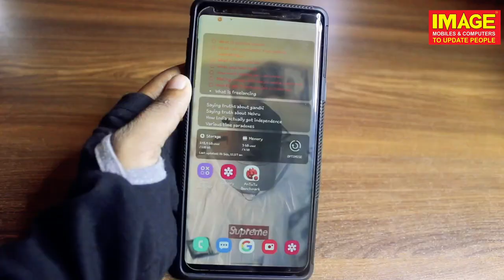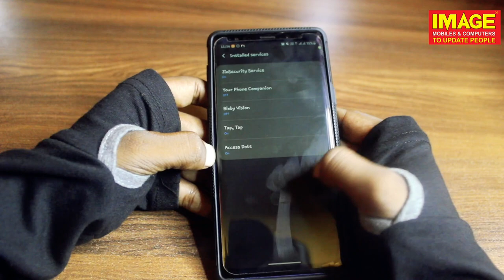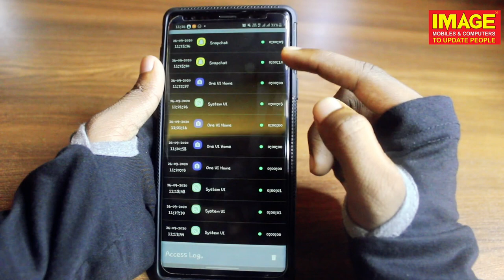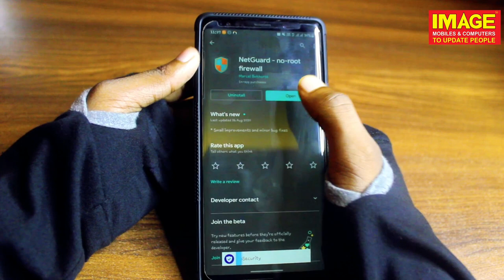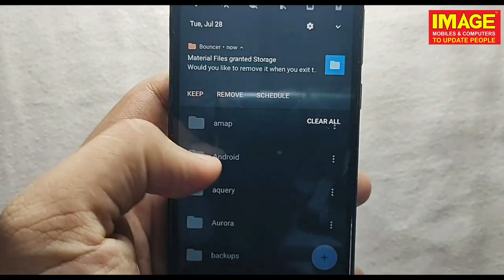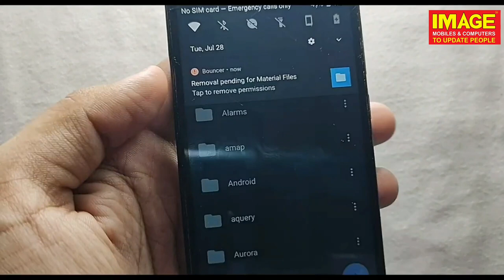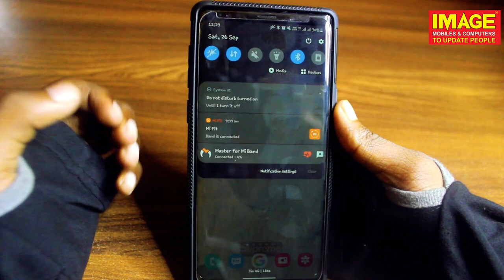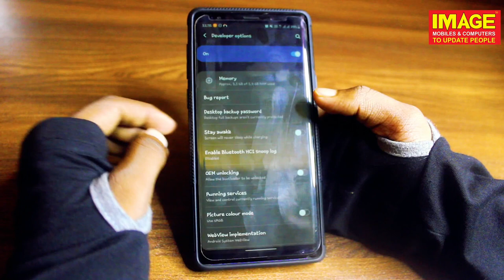നിങ്ങളുടെ ഡാറ്റകളും, ഫോട്ടോസ് എല്ലാം safe ആണോ?.|Top 3 Apps for your Safety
links for the apps we mentioned in that video